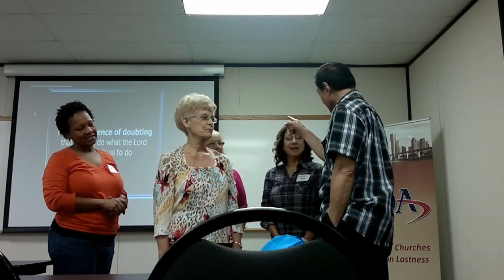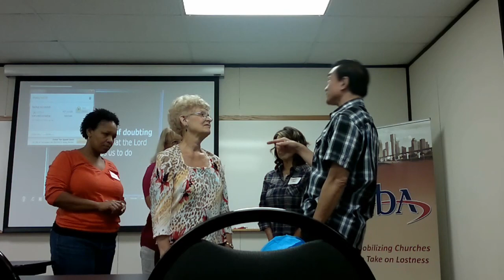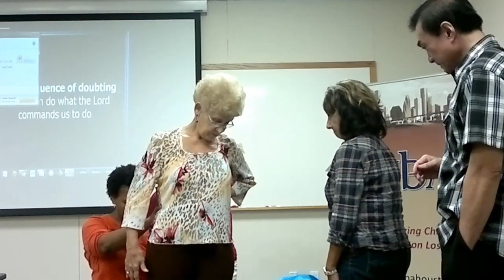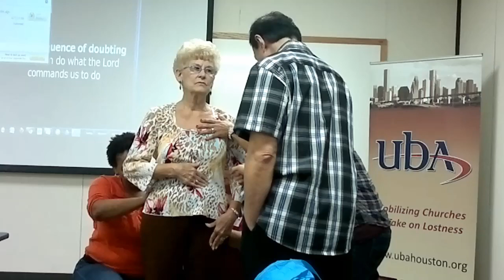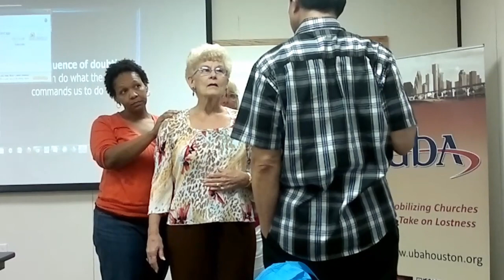ONLY BELIEVE! And You Shall Heal the Sick!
This is William Lau teaching.  His ministry is The Elijah Challenge